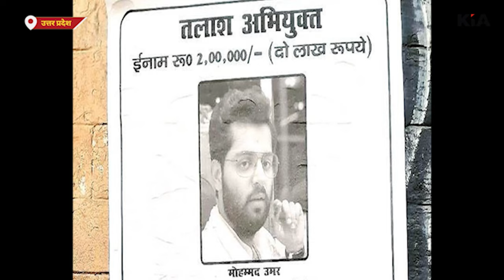अतीक अहमद की कहानी | Ateeq Ahmad की अनसुनी कहानियां। Atiq Ahmad biography | KIA News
UP का वो 'डॉन' जिसके खौफ से थरथराती थीं 'सरकारें'। Ateeq Ahmad की अनसुनी कहानियां। अतीक अहमद

Thanks🙏

Editor in Chief: Shailesh Jha
CEO: Divyanshu Kulshrestha
Tech Director: Gaurav Jha
Creative Director: Gaurav Chauhan